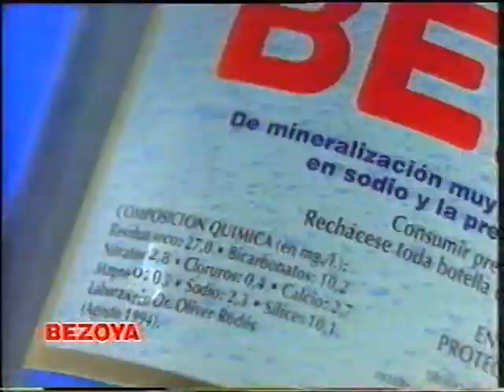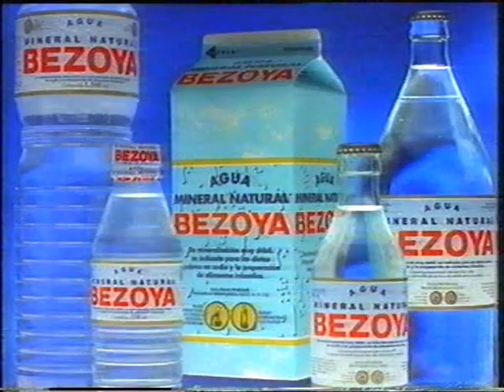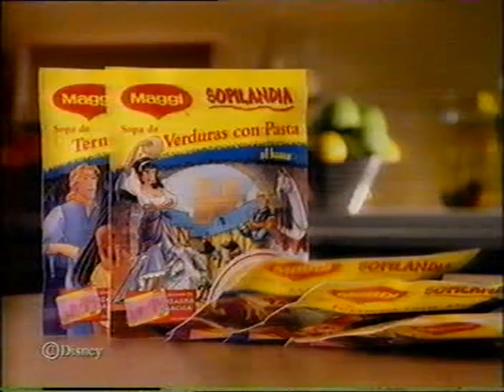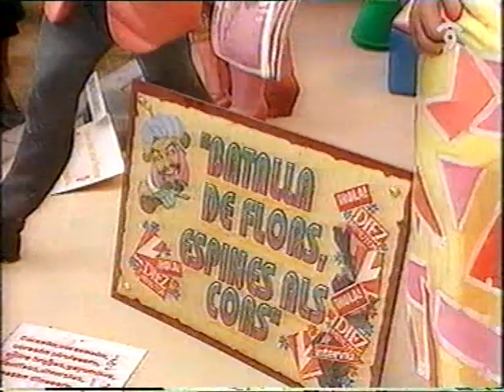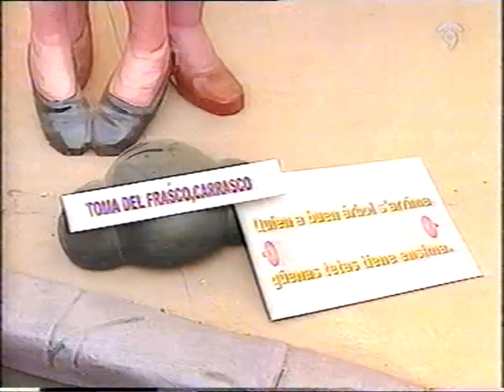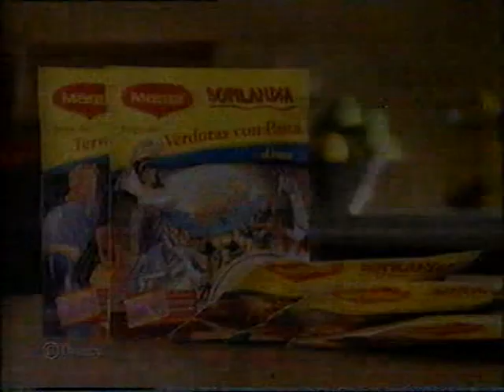Fallas 1997.Cremá C9